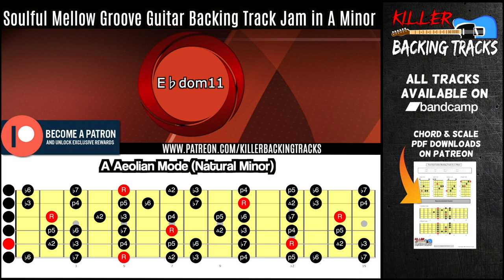Soulful Mellow Groove Guitar Backing Track Jam in A Minor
📚 Learn every Scale, Arpeggio & Chord
The Killer Backing Track Today 👇

Soulful Mellow Groove Guitar Backing Track Jam in A Minor. Happy jamming! 🎸

All of our backing tracks are made for guitar, saxophone, horns, violins, singers, bass, flute, pianist, trumpet or any instruments in a variety of different styles such as blues, funk, smooth jazz, neo soul or any styles of music. You can use this to improve your skills, practice improvisation, practice licks, learn scales or improve your sense of rhythm. We try to record each backing track in a variety of keys so make sure you check out our playlists if you like a particular backing track to find another key.

GEAR WE USE TO MAKE JAM TRACKS👇

🎛️ Focusrite Scarlett 2i2
(Audio Interface To Record Guitars, Bass, Drums & Keyboards)

🖥️ FL Studio
(DAW Software used to record - works on Macs & PC)

🎸 Fender Vintera '50s Telecaster
(Main GUITAR used to record)

🎸 Fender Player Jazz Bass
(Main BASS used to record)

🎸 Takamine GD30CE Acoustic
(Main ACOUSTIC to record)

🎤 sE Electronics sE2200 Condenser Microphone
(Main Microphone used to record instruments)
The music composition & video posted to this channel is created by and belongs exclusively to Killer Backing Tracks.

You are welcome to use my backing tracks as long as you purchase from my website or Bandcamp and credit my channel in the video and description.
If you liked this video you may also like videos by Elevated Jam Tracks, Sebastien Zunino, Tom Bailey Backing Tracks, Mega Backing Tracks, Quist and YT Jam Tracks.